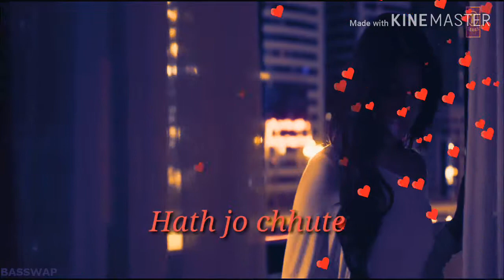Hath Jo chhute